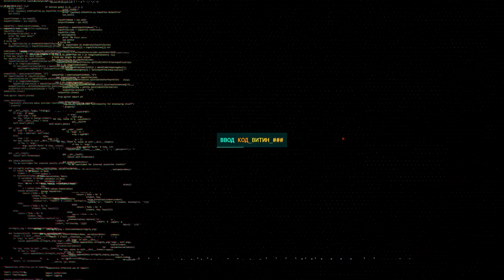ИВЕНТ ГЛАЗАМИ ОБЫЧНОГО БОЙЦА - СОЛДАТЫ КАНИСТРЫ